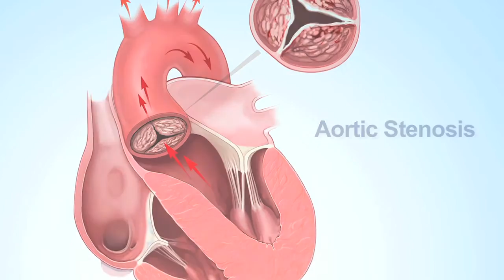TAVR Patient Success Story: Stella McClellan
- Learn about the patient success story of Stella McClellan who had transcatheter aortic valve replacement (TAVR) at Northwestern Medicine with Dr. S. Chris Malaisrie and Dr. Mark J. Ricciardi.